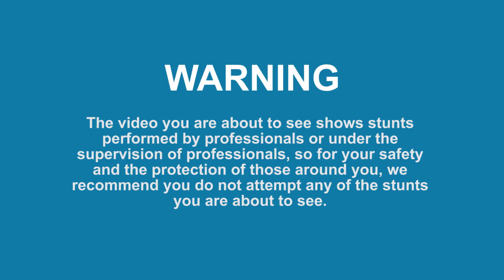Episode 14: Winter Surfing in Northern Michigan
Surfing Northern Michigan in the summer is awesom, but in the winter the waves are still huge, so why not keep surfing. We team up with a few surfers and find out how they are able to brave the elements and surf with  smile. Edited with FilmConvert